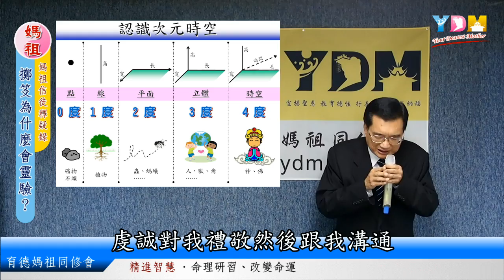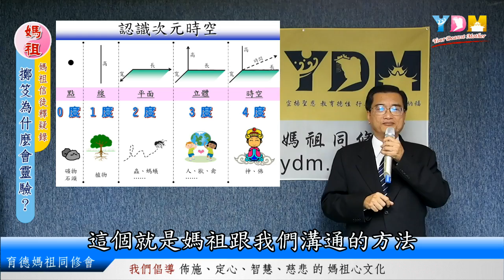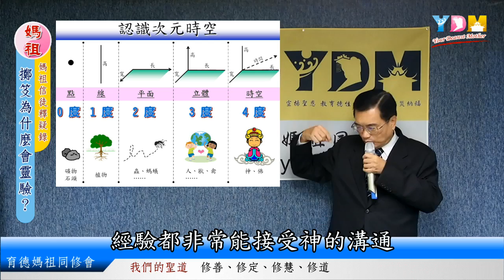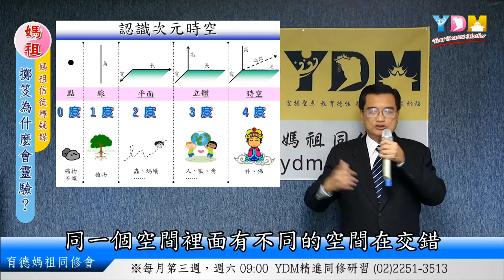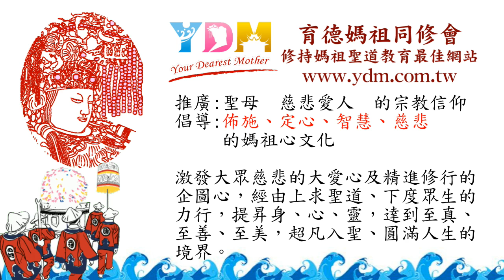擲笅為什麼會靈驗？【媽祖信徒釋疑錄】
擲笅只是機率嗎？
　媽祖如何透過擲笅來和我們溝通？
　　神靈存在的次元時空，為何能指導我們的過去未來？